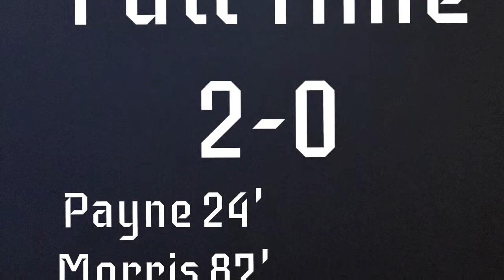Shrewsbury Town v Scunthorpe United *vlog*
Watching Scunthorpe away, at top of the table Shrewsbury, who are enjoying an unbeaten start to League 1. Weather wasn't the best, tipping it down all game. Least we're covered in the stands. Best of luck to Shrewsbury too, with the safe standing they want to
implement at the ground.